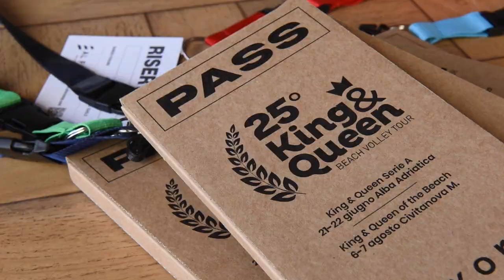Intervento Di Matteo su "King & Queen Beach Volley Tour Seria A" - 20/22 giugno Alba Adriatica (TE)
Il presidente della II Commissione “Territorio, ambiente e infrastrutture”, Emiliano Di Matteo, ha partecipato, questa mattina ad Alba Adriatica, alla conferenza stampa di presentazione dell'evento sportivo, "King & Queen Beach Volley Tour Seria A". La manifestazione, sostenuta da Regione Abruzzo, si svolgerà ad Alba Adriatica (TE) dal 20 al 22 giugno. Tra i relatori anche il sindaco di Alba, Antonietta Casciotti, l'assessore allo sport Paolo Tribuiani e il referente regionale Beach Volley FIPAV Abruzzo, Christian Di Berardino.